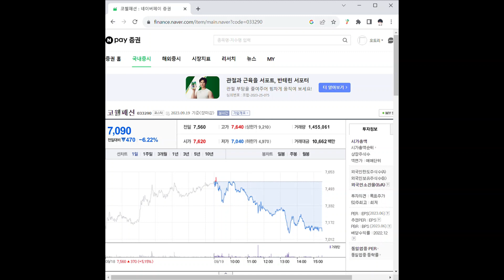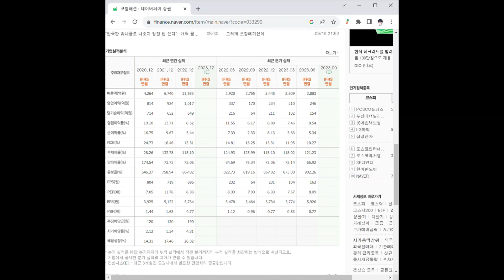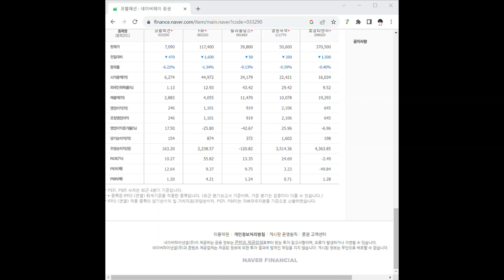033290코웰패션 주가 전망 및 차트 분석